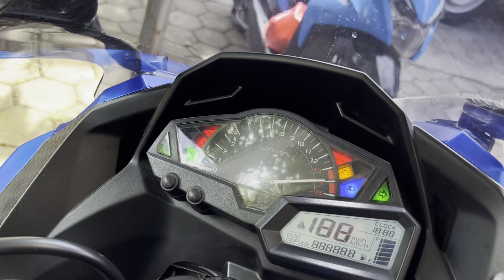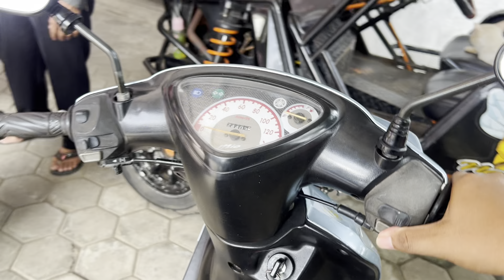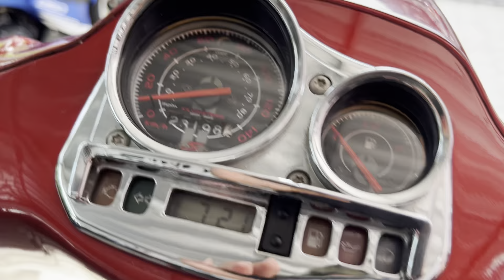Jualan motor di desa pun bisa rame tapi kadang ya sepi